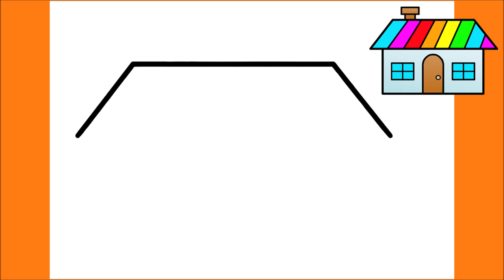HOW TO DRAW A HOUSE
Learn to draw a House

እንዴት እንደሚሳል
كيف ترسم
Ինչպես նկարել
necə çəkmək
nola marraztu
কিভাবে আকে
як маляваць
kako crtati
как да рисувам
ಹೇಗೆ ಸೆಳೆಯುವುದು
com dibuixar
сурет салу
sa unsa nga paagi aron sa pagkalos
mmene kudzatunga
如何画
如何畫
nzira yekukwevera
කොහොමද අඳින්නේ
그리는 방법
kako nacrtati
çawa bikujin
hvordan man tegner
ako kresliť
kako narisati
Kiel desegni
kuidas joonistada
Paano Gumuhit
kuinka piirtää
como deseñar
sut i dynnu
როგორ დავხატოთ
איך לצייר
hogyan rajzolj
esi ise
ווי צו ציען
cara menggambar
描く方法
cara nggambar
របៀបគូរ
ວິທີການແຕ້ມ
duci
kā zīmēt
kaip piešti
wéi zeechnen
како да црташ
എങ്ങനെ വരയ്ക്കണം
kif tfassal
me pehea ki te utu
कसे काढावे
хэрхэн зурах
څنګه رسم
چطوری طراحی کنیم
jak narysować
ਕਿਵੇਂ ਖਿੱਚਣਾ ਹੈ
кантип тартат
cum să atragă
как нарисовать
le auala e faalatalata
Како цртати
ho hohela joang
ڪئين ٺاهيو
வரைவது எப்படி
jak kreslit
ఎలా గీయాలి
nasıl çizilir
як намалювати
indlela yokudweba
indlela ukudweba